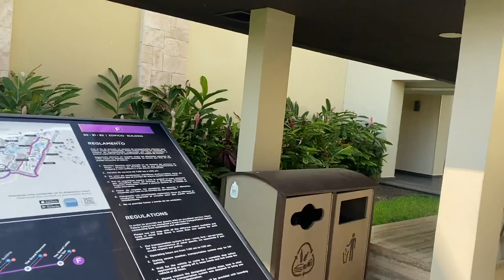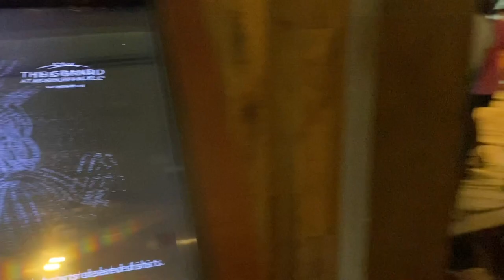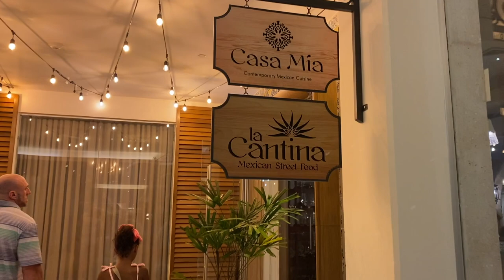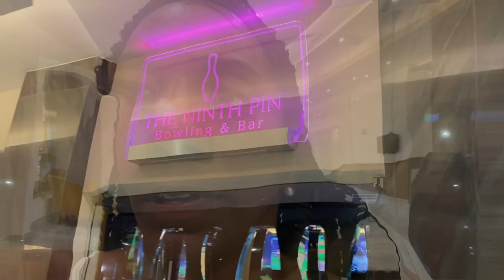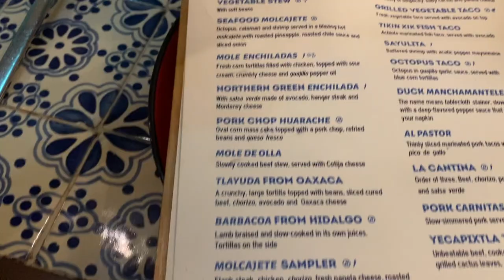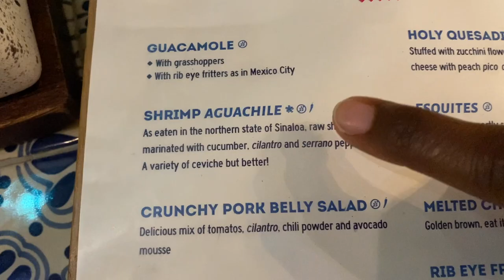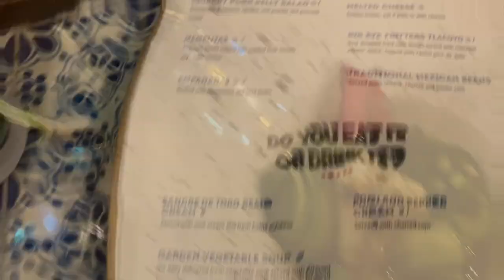Cancun Vacation Vlog | Moon Palace Grand Resort Tour (Trying New Things)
Cancun Vacation Vlog | Moon Palace Grand Resort Tour (Trying New Things) cancunvacation travelvlog summervacation vlogs This cancun vacation vlog has so much to show all the viewers for their own vacations.

AMAZON STOREFRONT:

-Recorded with Canon M50:

CANON G7X ll

-Lens used: Sigma 16mm

Stella Microphone:

Rode go mics: